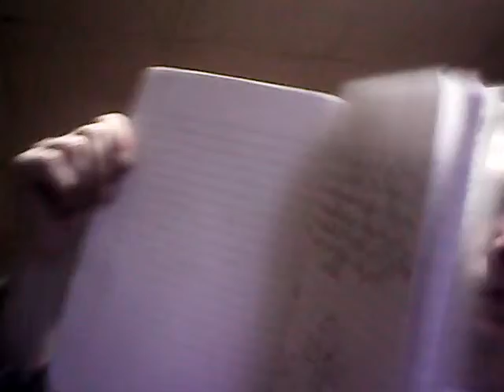A Mans Dream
Nick Pavente